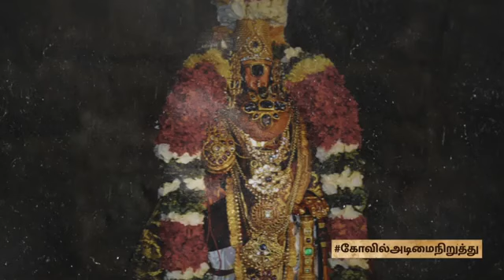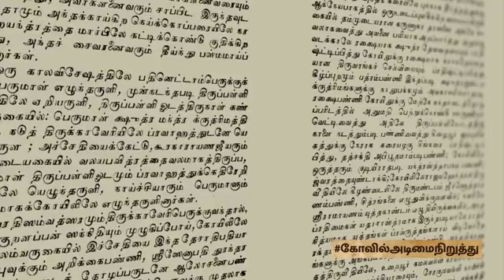12000 தமிழர்களை வெட்டி வீழ்த்திய படுகொலை sadhguru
Note:
Tamil tech kala channel